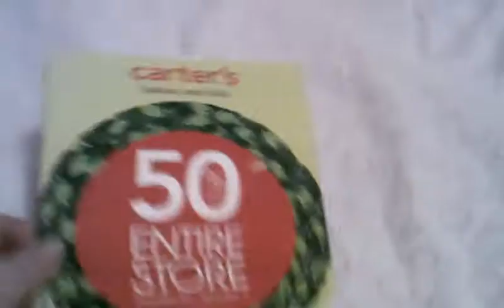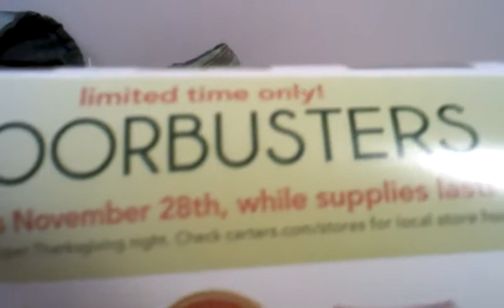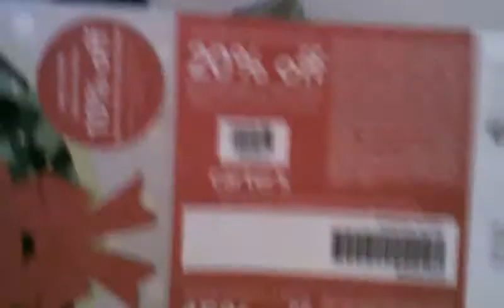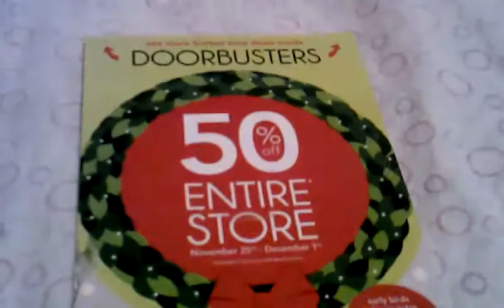50% off at Carters!! November 25-December 1 (in-store and online!)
nows the time to take advantage of this sale (with all the holidays upon us!)